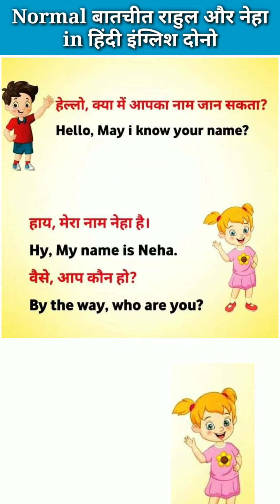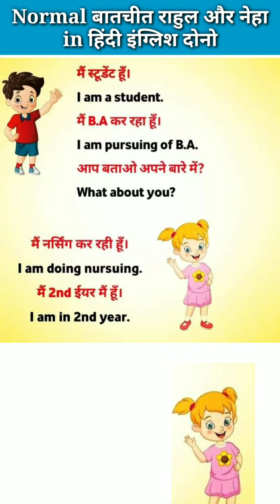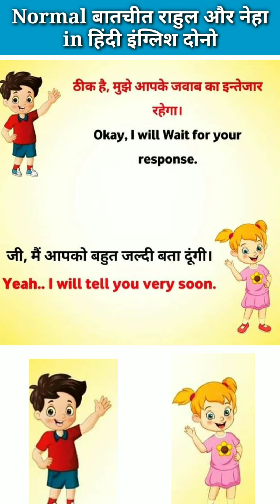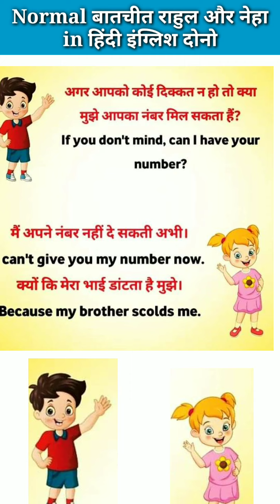इंगलिश हिंदी बातचीत राहुल और नेहा के बीच👦🗣️👧| Hindi बातचीत सीखे English मे| conversation in English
इंगलिश हिंदी बातचीत राहुल और नेहा के बीच👦🗣️👧| English बातचीत सीखे हिंदी मे| conversation in English